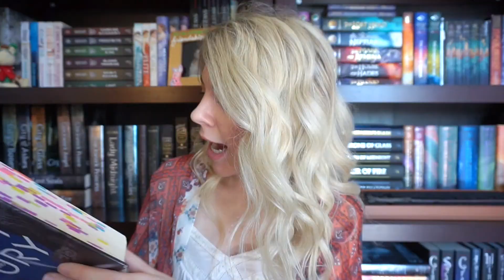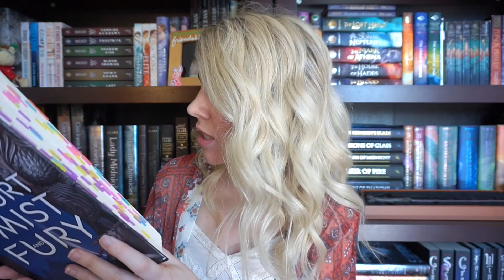A COURT OF WINGS AND RUIN PREDICTIONS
Third part of my Celebrate-ACOWAR-Week!! What are you all hoping to see in A Court of Wings and Ruin?

All done.